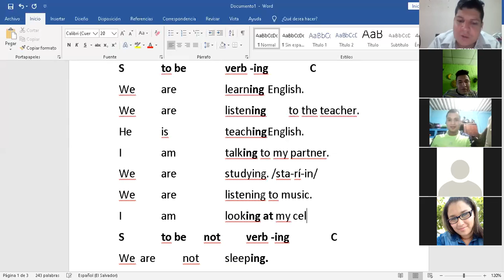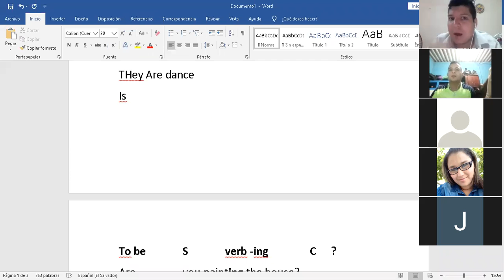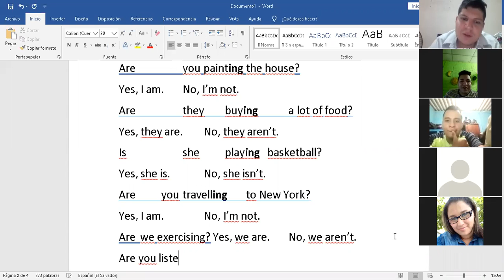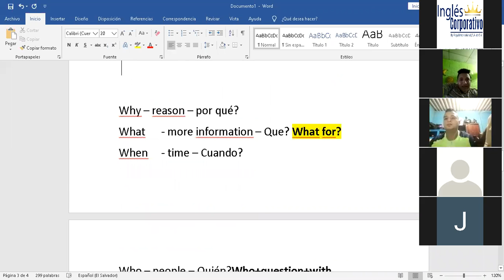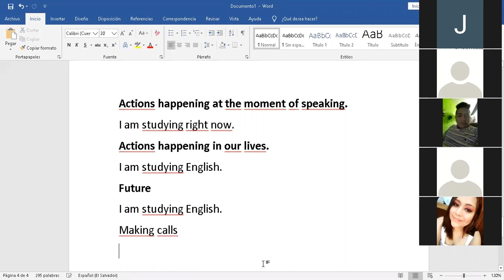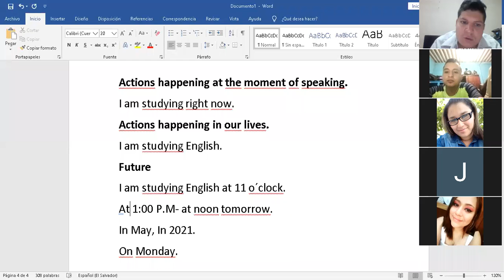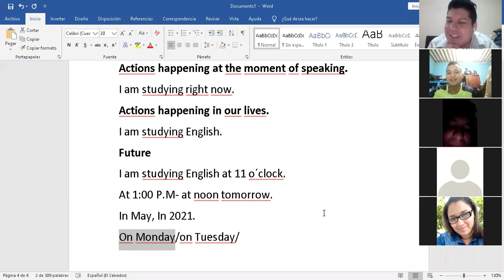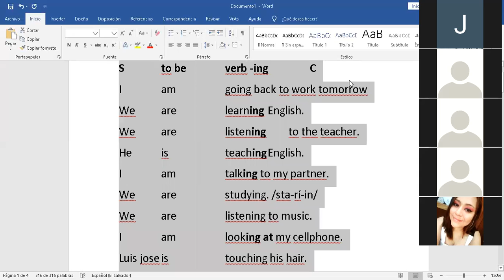Ingles Corporativo-P1-03-9-10-PM-03-31-20 Present continuous statements and Yes-No questions.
P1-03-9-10-PM-03-31-20 Present continuous statements and Yes-No questions.